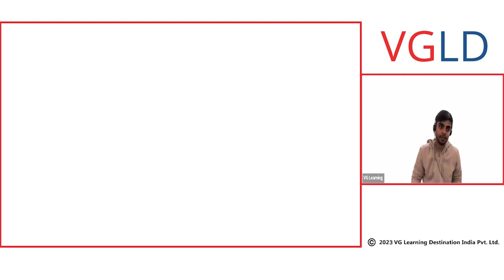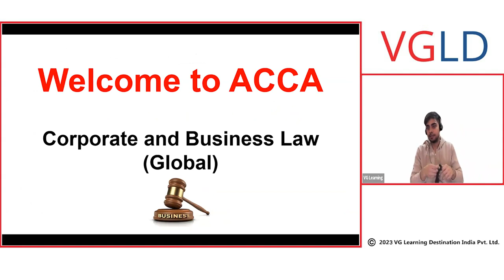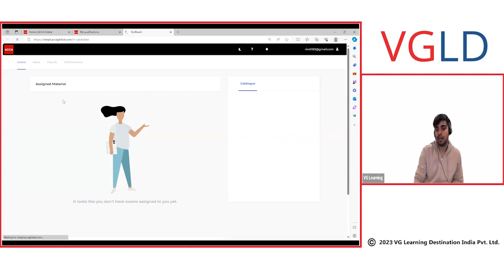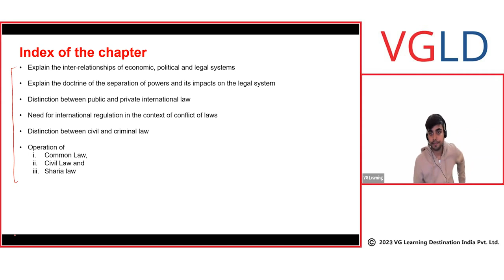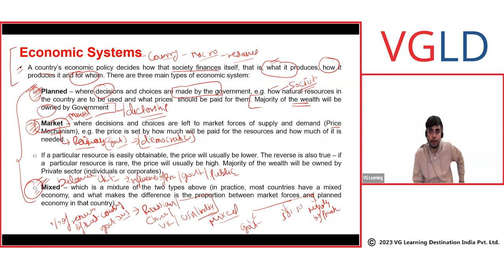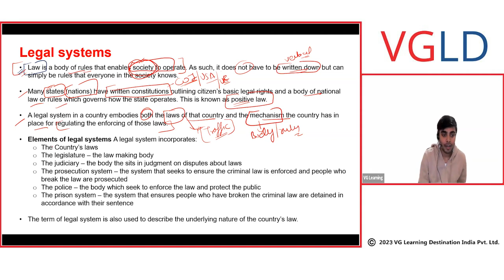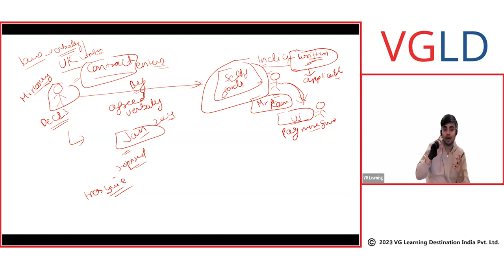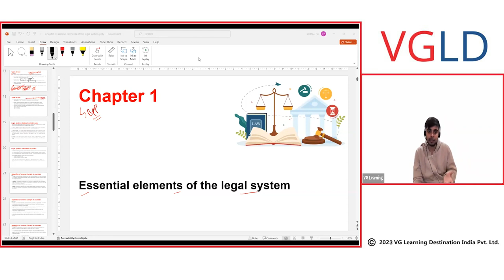ACCA - Corporate and Business LAW (Global) Lecture No. 1 by Vishal Pal (CA & ACCA Affiliate)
VG Learning Destination is offering Global professional courses: ACCA, US CPA, US CMA, CFA, CIA and US Tax Programs (EA).

Why VGLD?
Experienced Teachers with 10+ years of Experience
90%+ Pass Rate
30+ yrs of Legacy of VG Sir (Mr. Vinod Gupta)
Gold Approved Learning Partner
Recorded Sessions with Live Classes
24*7 WhatsApp Assistance
Admission & Job Assistance
Highest Number of Watt Sells Award